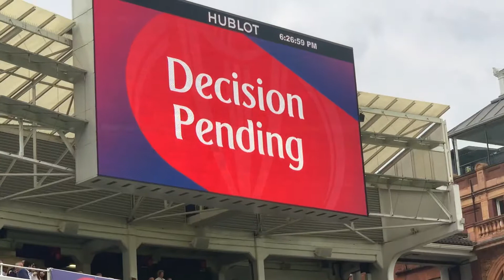Pakistan vs South Africa Cricket World Cup 2019 final over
Final over of Pakistan vs South Africa World Cup 2019 match and everyone celebrated Pakistan’s turn around performance.